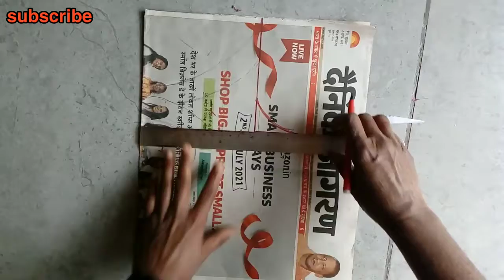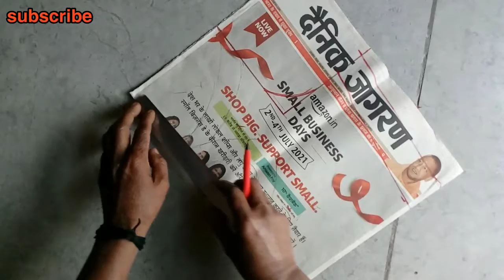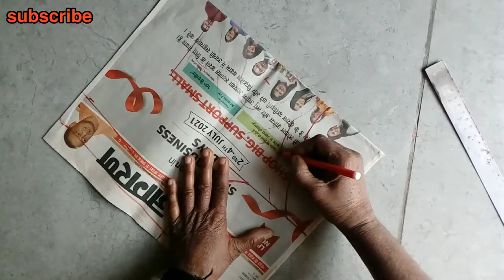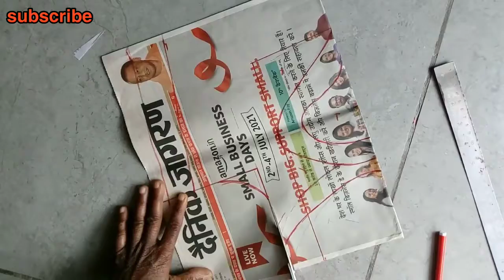blouse neck designs, blouse neck designs cutting and stitching, cutting and stitching,